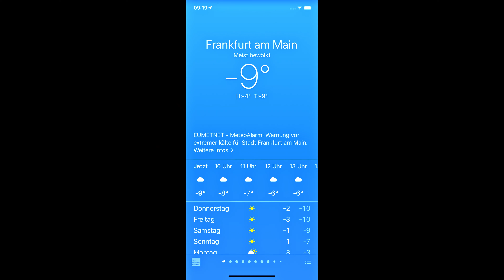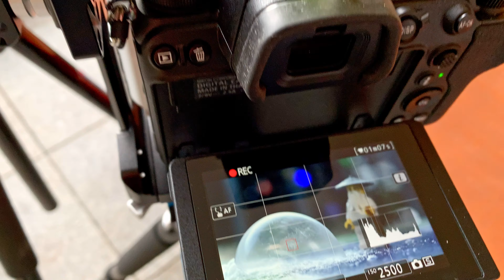Faszination Seifenblasen bei Kälte.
Hallo zusammen,

habt ihr schon mal Seifenblasen beim gefrieren zugesehen ?
Wenn nicht, müsst ihr es euch unbedingt mal anschauen.
Von mir aufgenommen als Zeitraffer und in slow motion, um diesen unbeschreiblich schönen Augenblick  verbildlichen zu können.

Wünsche euch allen eine gute und gesunde Zeit.
Loop van Dike